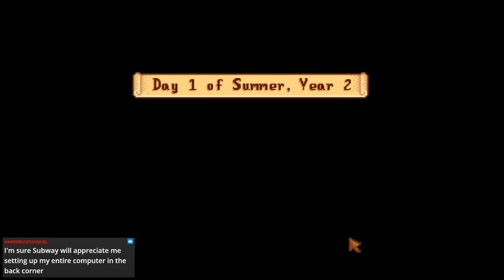Stardew Valley - EP 24 - Pierre PAWNCH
PAWNCH. GOOD.